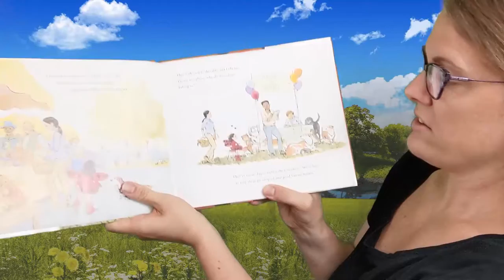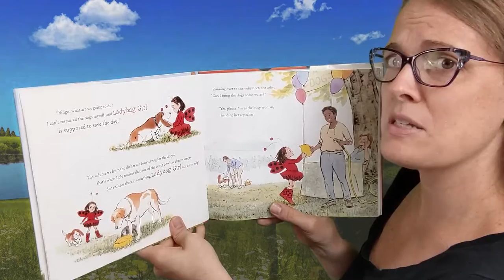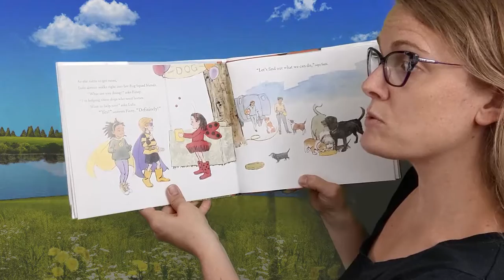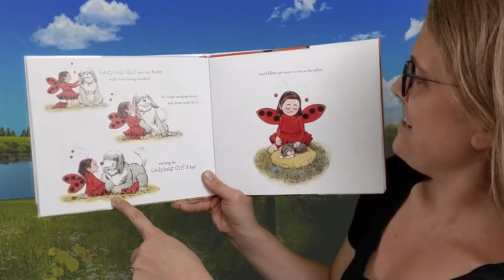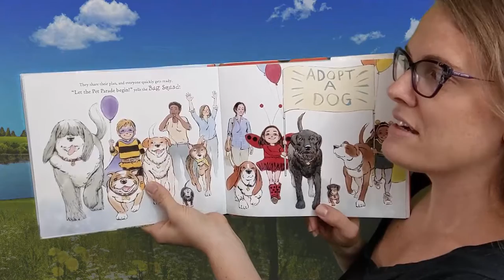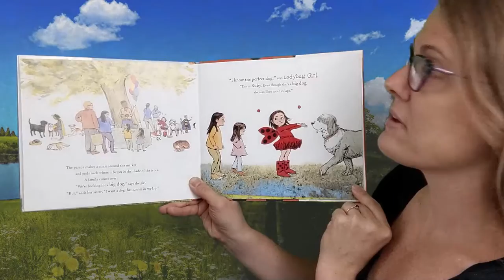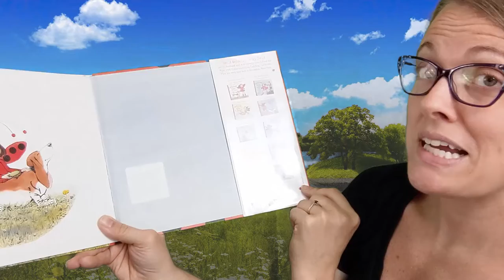Ladybug Girl and the Rescue Dogs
Today we read "Ladybug Girl and the Rescue Dogs" by David Soman and Jacky Davis.